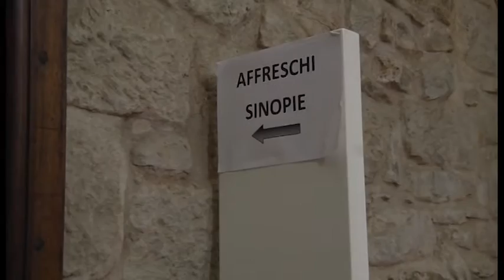"E' un'opera di Piero della Francesca". La scoperta di Sgarbi a Sansepolcro